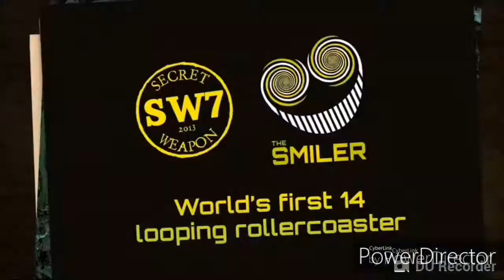Hard Fought Win! Brentford vs Reading Matchday Vlog-Sky Bet Championship-19/20 Season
Hey guys! In this video, Brentford take on Reading in the Sky Bet Championship.